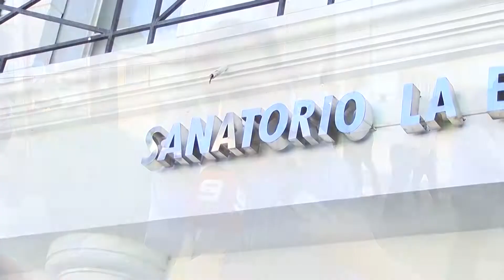El estado de salud de Varisco: la palabra de Carlos González